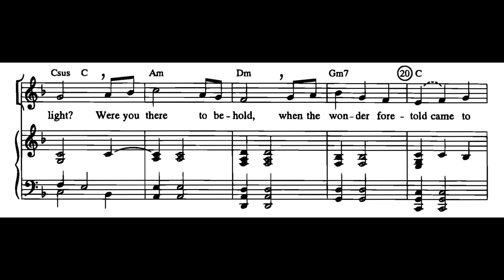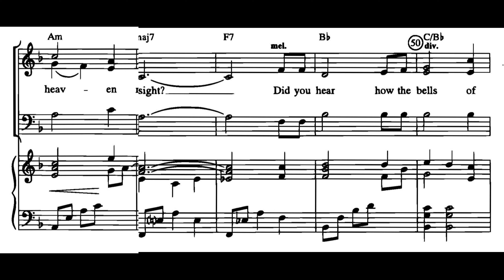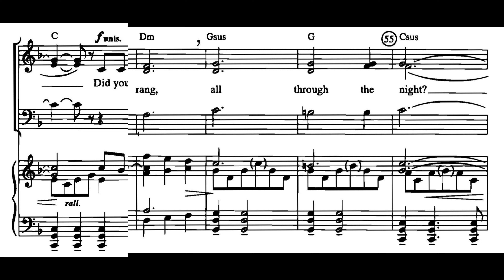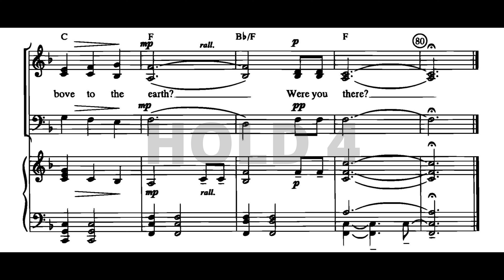Were You There On That Christmas Night SOPRANO